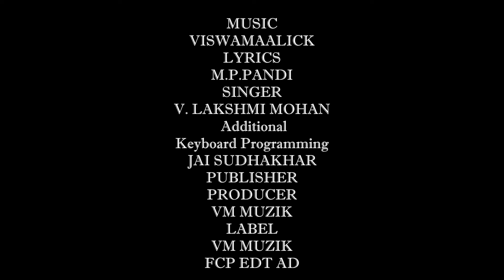California Cucumber | Tamil Indie Song | Love Song | Naan Golden Topper | Viswamaalick | Vm Muzik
MUSIC .VISWAMAALICK
LYRICS
M.P.PANDI
SINGER
V. LAKSHMI MOHAN
Additional
Keyboard Programming
JAI SUDHAKHAR
POSTER DESIGN
RAJA DI
PUBLISHER
PRODUCER
VM MUZIK
LABEL
VM MUZIK
FCP EDT AD
Tipsy song
video
song
song shorts
story
tamil shorts
tamil